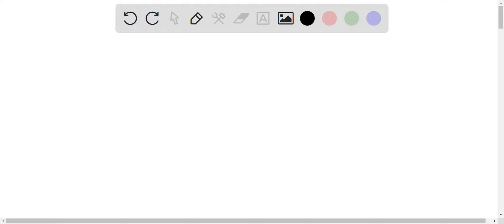Review Constants Periodic Table The reversible chemical reaction A + B = C + D has the following eq…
Review Constants Periodic Table The reversible chemical reaction A + B = C + D has the following equilibrium constant: Part A Initially, only A and B are present, each at 2.00 M. What is the final concentration of A once equilibrium is reached? Express your answer to two significant figures and include the appropriate units. Kc = [A][B] 5.6 [A] = 8.78 M Submit Previous Answers Incorrect; Try Again; 4 attempts remaining Part B What is the final concentration of D at equilibrium if the initial concentrations are [A] = 1.00 M and [B] = 2.00 M? Express your answer to two significant figures and include the appropriate units. [D] = Value Units Submit